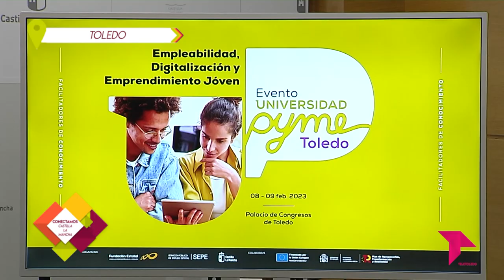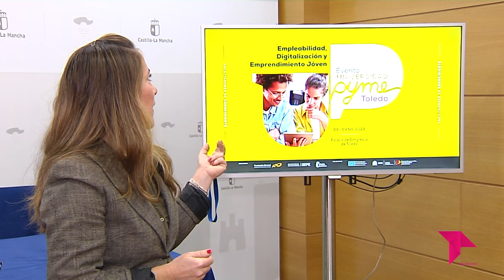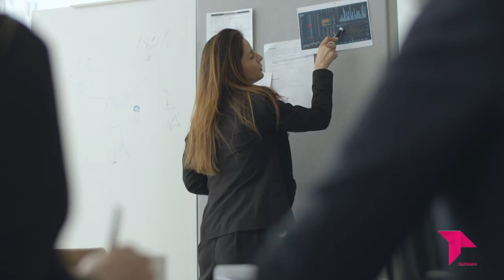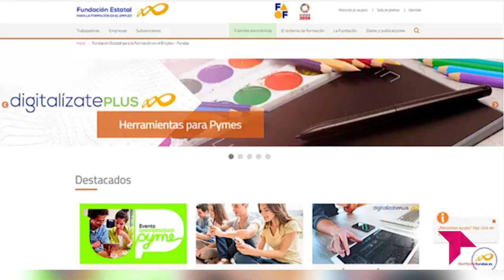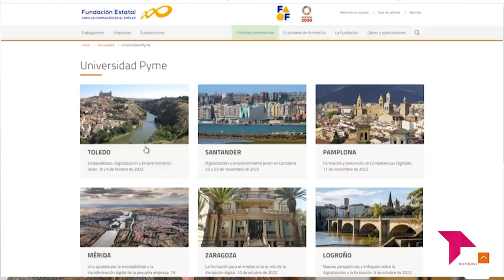DIGITALIZACIÓN PARA EMPRENDEDORES - CONECTAMOS CASTILLA - LA MANCHA